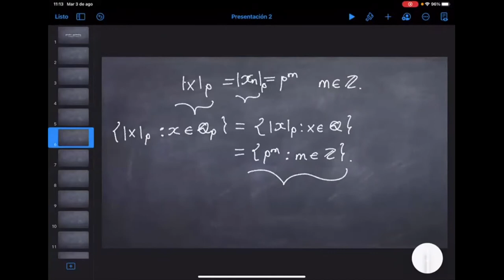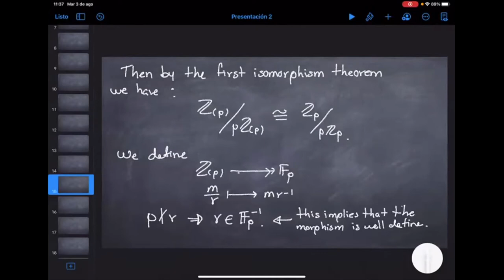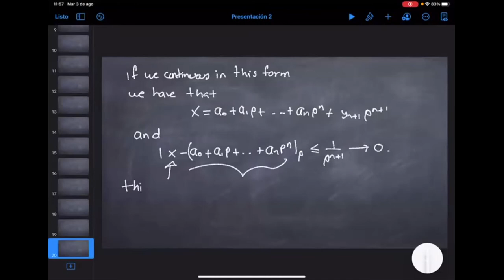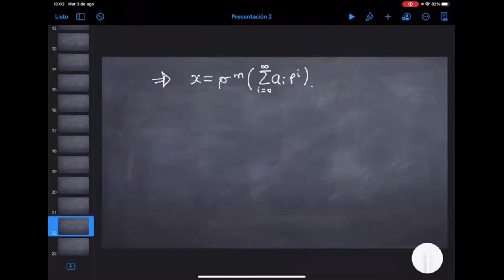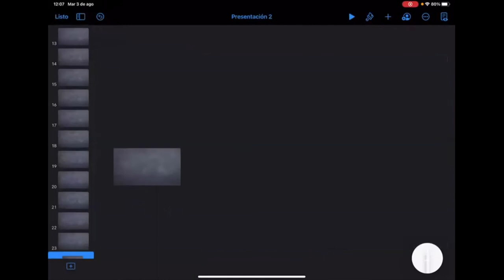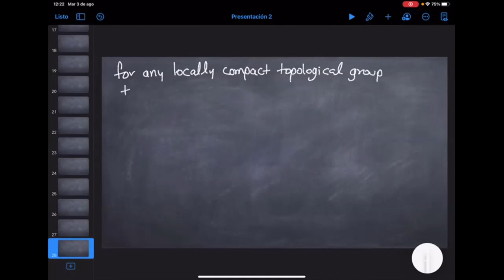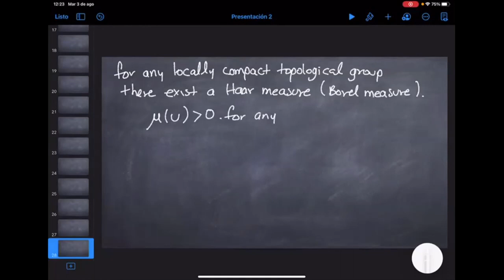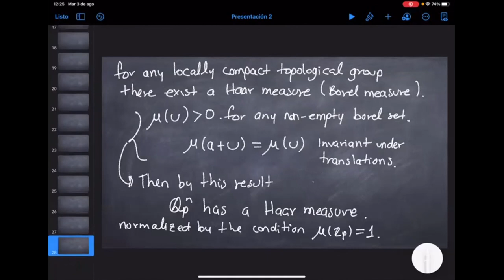"p-adic Geometry " by Miriam Bocardo (Part. 2/4)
This course was given in the framework of the CIMPA school "Hodge Theory and p-adic Hodge Theory" which took place online in August 2021.

Abstract: We start by giving an introduction to geometric and topological aspects of padic numbers. This can lead naturally to the study of rigid analytic geometry, and Berkovich spaces.

☝️Miriam Bocardo is professor at the University of Guadalajara (Mexico).